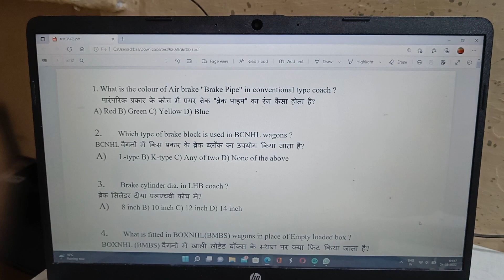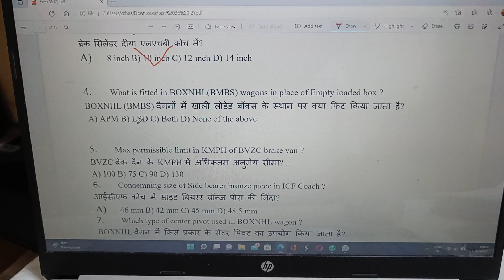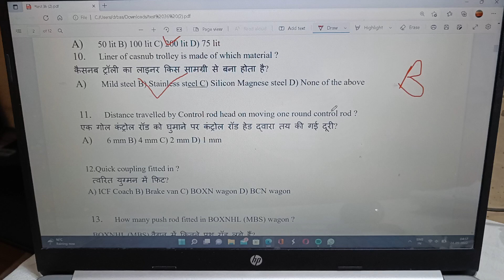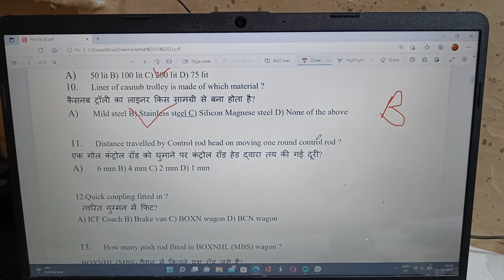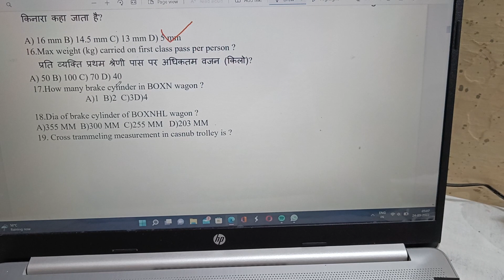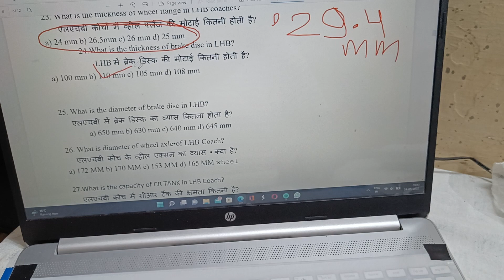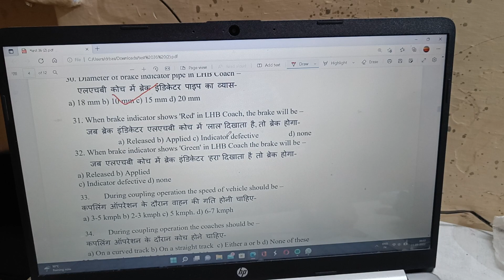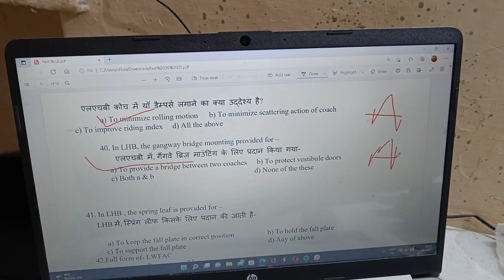part-1,je mechanical intermediate 25 questions paper